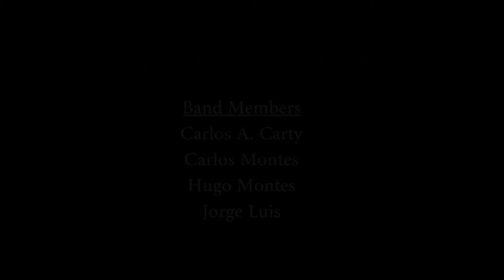Kendall Sound Machine Demo 3